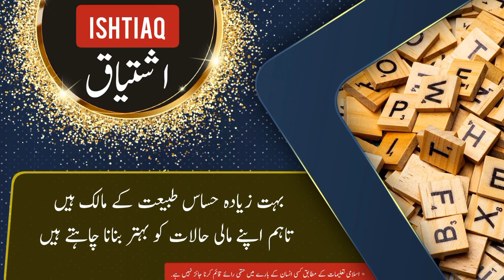Ishtiaq name meaning in urdu and English with lucky number | Islamic Baby Boy Name | Ali Bhai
اشتیاق نام کے معنی ، لکی نمبر اور اس کی تفصیل کیا ہے

assalamualaikum

In this video you will find all kind of details about a urdu name ( Ishtiaq ) in urdu and english language so must watch this video if you have questions  in your mind about Ishtiaq word or name Ishtiaq ( Ishtiaq is Boy name ) like meaning of Ishtiaq or Ishtiaq name meaning , Ishtiaq name ka matlab kya, Ishtiaq name ka meaning kiya hain, Ishtiaq ka lucky number kiya hai, baby name Ishtiaq meaning ke mane kya hain, Ishtiaq kis zuban ya languag ka lafaz hai. kiya Ishtiaq muslim name hai ya none muslim name ha, kiya Ishtiaq male or Boy name hai ya Boy or larki ka naam hai, Ishtiaq urdu main kaise likhte hain , meaning in hindi, or if you have any other questions so you can ask in comments section

thanks